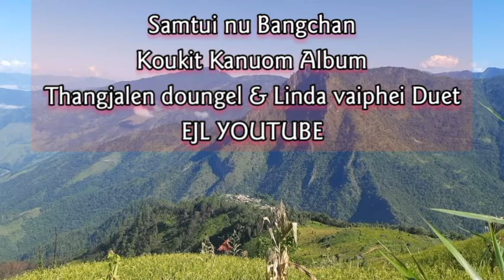Koukit Kanuom cassette songs~Thangjalen Doungel & Linda vaiphei Duet~Samtui nu Bngchan